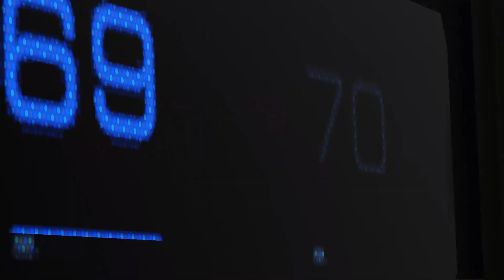[STARWARS BATTLEFRONT 2] PARTIE 6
Le temps de l'aventure commence!